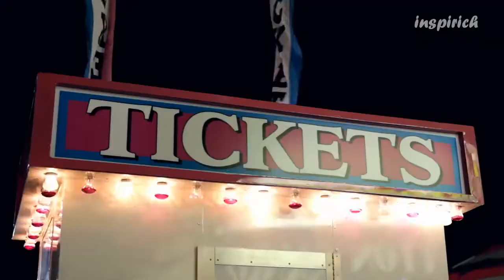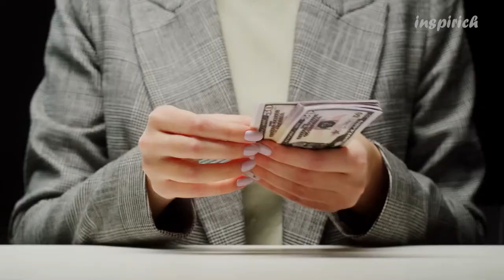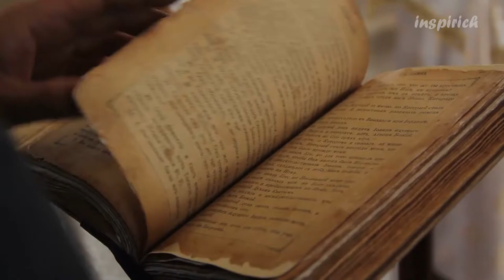15 Most Amazing Man-Made Islands in the World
Earth is home for many islands well known for their great beauty and natural abundance. It is true that apart from beautiful islands, which are crafted by nature, but our earth is also filled with some incredible man-made islands.

There are more than 300 man-made islands across the globe.

These artificial islands are no less than a natural island to enjoy your stay for the longest of time and max out perfectly.